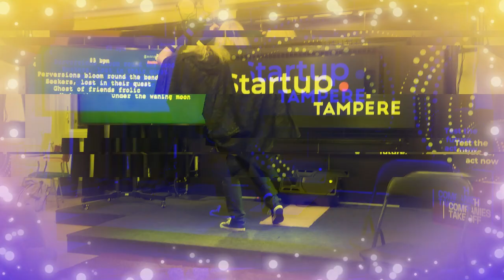Virtual Dawn - First Community evening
Virtual Dawn is a community driven Unity SDK

Thank you TRIBE and P6 Tampere for letting us host our first Community evening at your venue!

Join up and become a creator or just have fun with XR creator community

You can also join our XR GAMES channel where you can meet our makers and get give aways, demo sessions, feedback and more!

We have been doing XR since 2016 and we are here to enable you to become a creator and create a good place for adventurers in the new frontier of immersive apps!

All support is welcome and we aim to give everyone a way to express themselves.